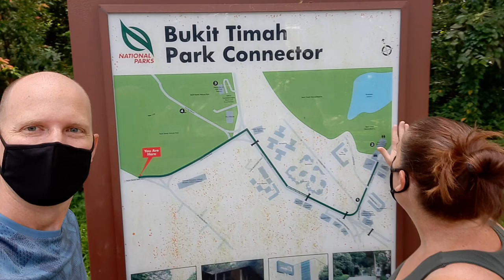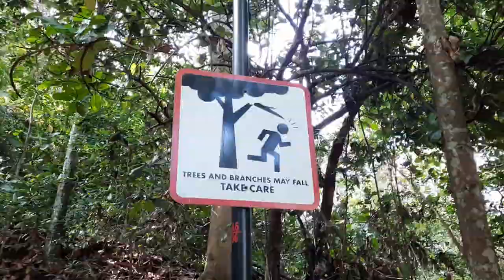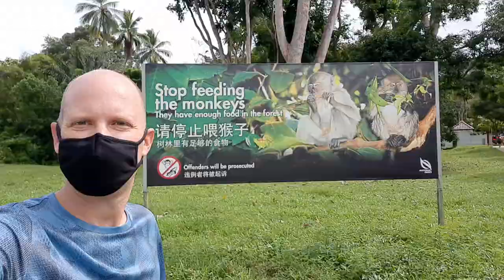Walking through Bukit Batok & Bukit Timah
This weekend we went out to a couple more parks!